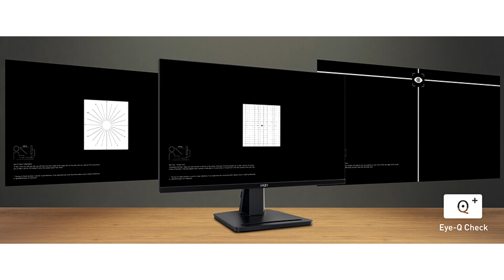MSI Announces the PRO MP251 Series The World's First 24 5 inch 100Hz EyesErgo Business Monitor